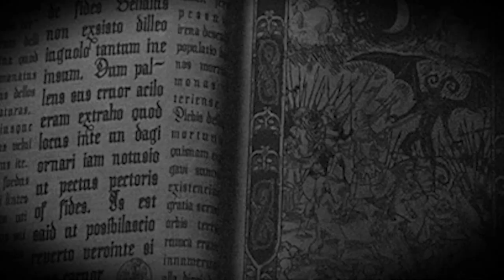Scary Chain Letters